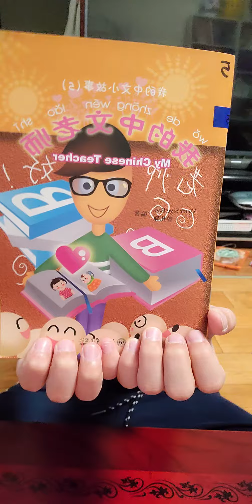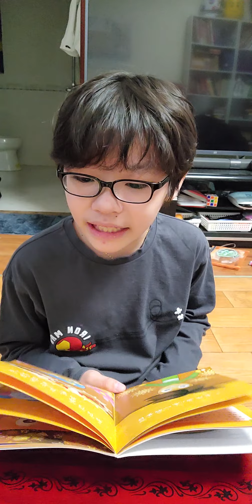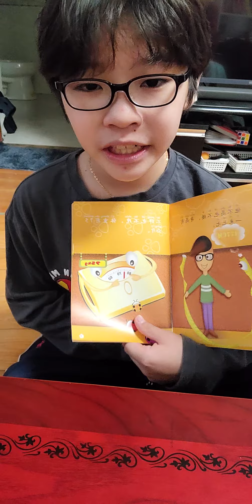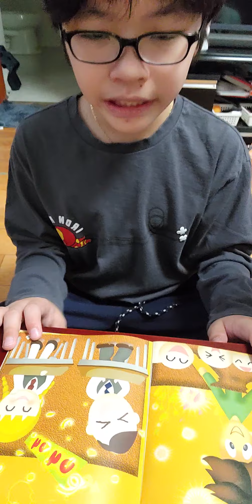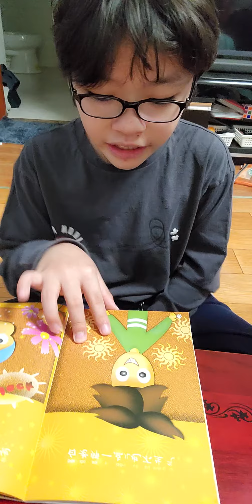한션Sean : CHINESE 중국어_ 我的中文小故事 5/40 《我的中文老师》